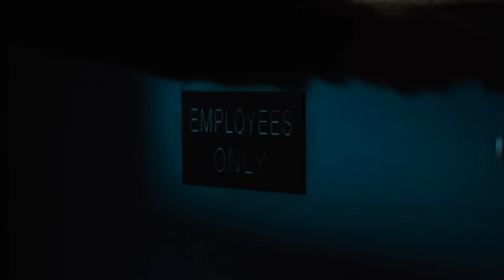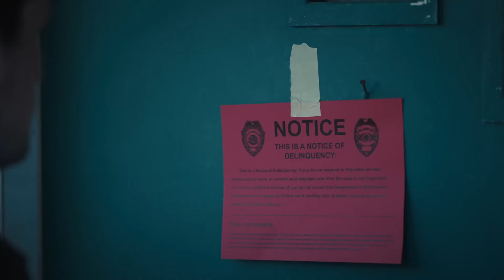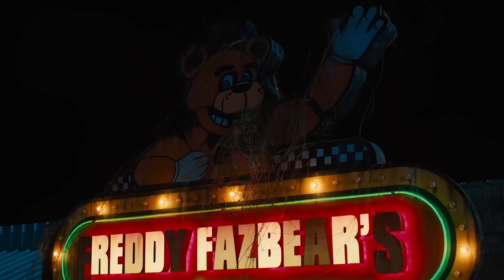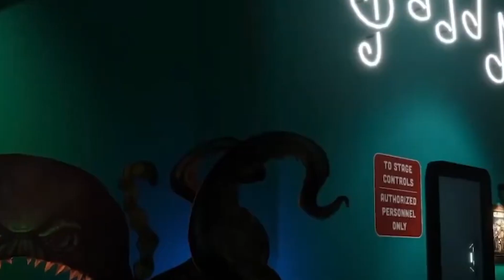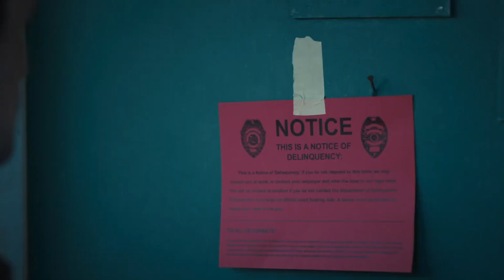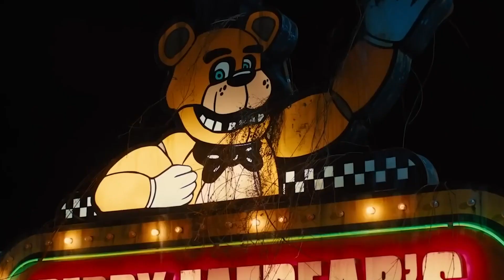5 THINGS YOU NEED TO KNOW before watching … ‘’Five Nights At Freddy's ‘’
Welcome to the thrilling world of "Five Nights At Freddy's" (FNAF) – a universe filled with mystery, suspense, and animatronic adventure! 🎮🎥 In this exclusive video, we're unraveling the secrets behind the much-anticipated FNAF movie adaptation. From a star-studded cast to never-before-revealed story details, release date excitement, and even whispers of a sequel, this video has it all.
Curious about Josh Hutcherson's role as Mike Schmidt or what makes Matthew Lillard's portrayal of William Afton so intriguing? Want to delve into the dark history of Freddy Fazbear's Pizzeria or speculate on the potential for a thrilling sequel? You're in the right place!
Whether you're a seasoned FNAF gamer or a newcomer eager to explore, this video offers something for everyone. Our friendly and engaging host takes you on an immersive journey through the maze of the pizzeria's haunted halls, unveiling facts, rumors, and exclusive insights.
👉 Don't miss out! Click PLAY now, and join the adventure. Let's uncover the animatronic mysteries together!